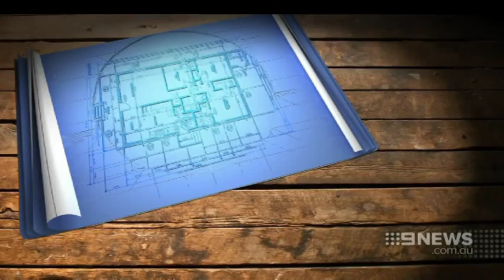Dodgy Builders | 9 News Adelaide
A family of four unscrupulous tradies is in the sights of SA’s consumer watchdog, after ripping off Adelaide’s most vulnerable.